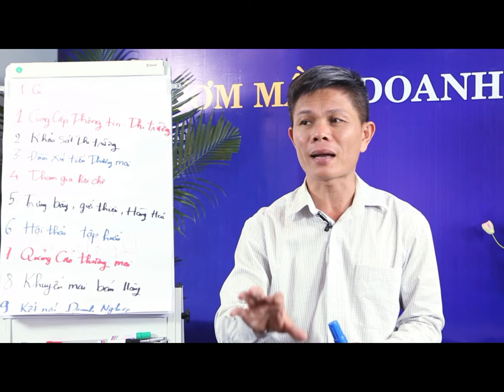Cách Quảng Cáo Thương Mại Tại Hội Chợ - Bài 375